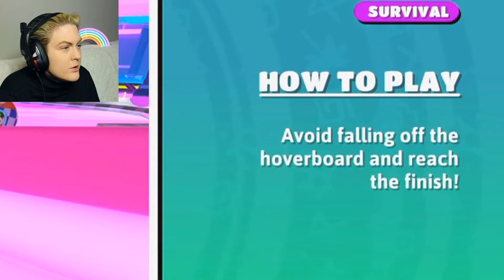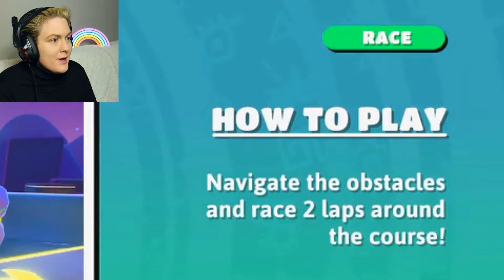☆ FALL GUYS 5 ☆ ♥ PART 1 ♥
"Sonic really let himself go during quarantine!"

Let's play Fall Guys season 5, with the jungle theme! And all them FROGS!! ♥
Ribbit robot is my new favorite skin!